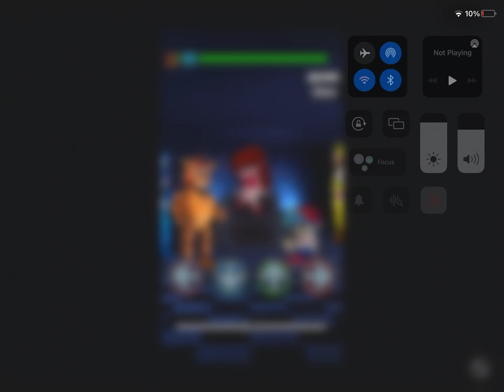Me vs FNF Fnaf 2 Join the band